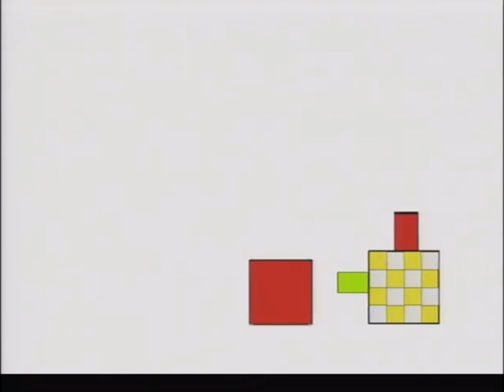So Smart! Shapes: Suzie the Square: Part 1 Train